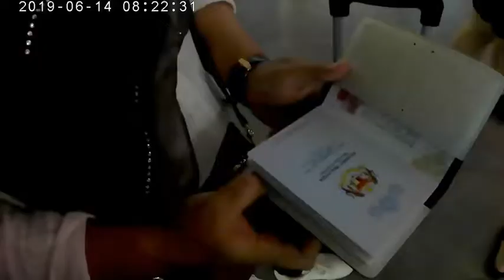Vlog KRABI 2019